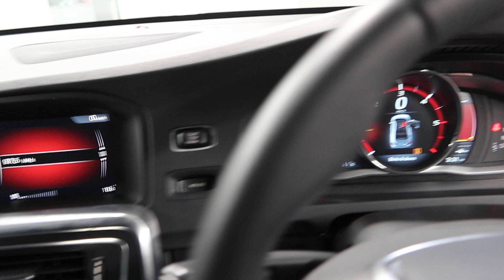VOLVO S60 YOM 2013 SNQ1744A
SNQ1744A